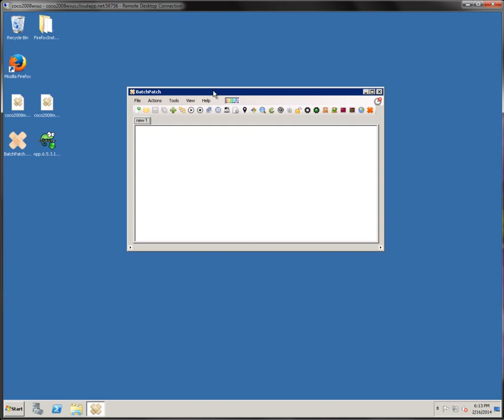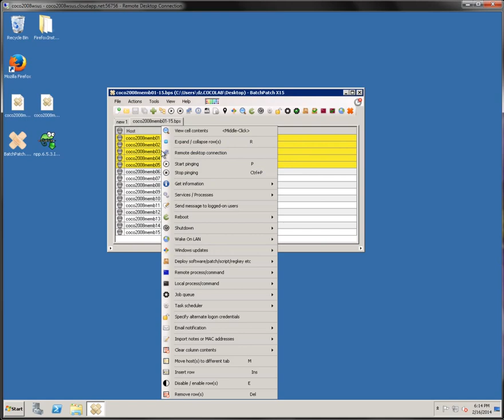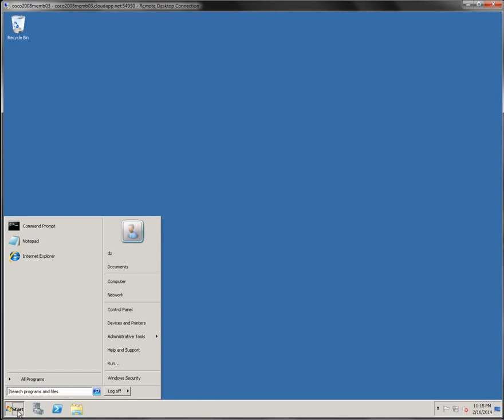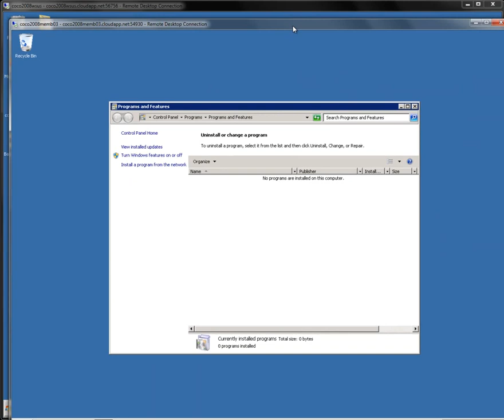Deploying Software to Multiple Computers - BatchPatch Tutorial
This video demonstrates how to deploy software to multiple computers using BatchPatch.  In this case we deploy Notepad++ to five target machines with just a few clicks and a few seconds.

for more details